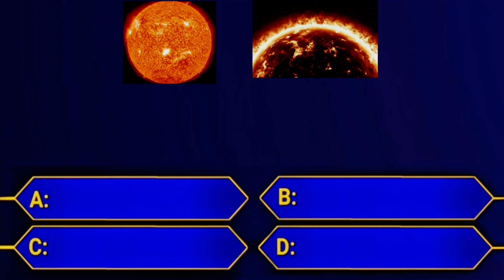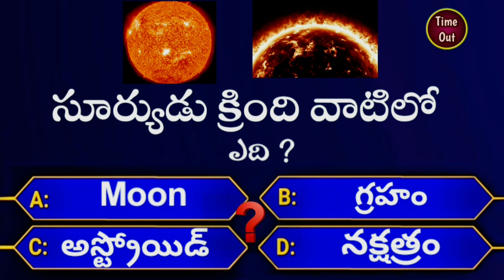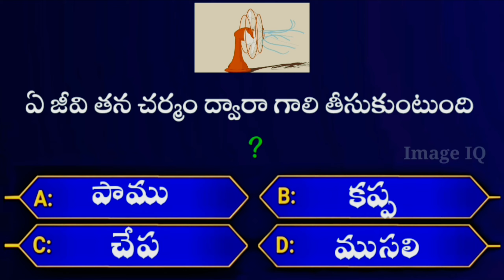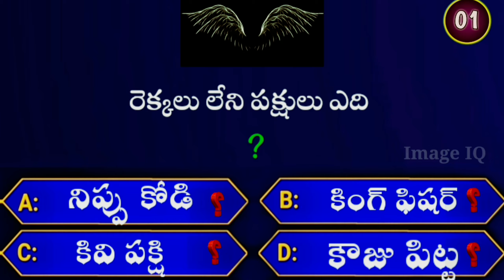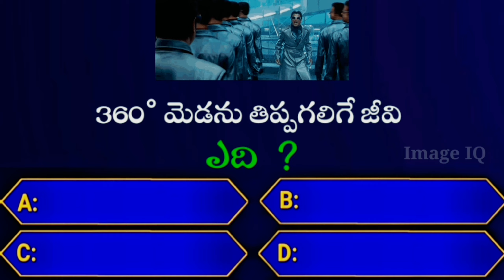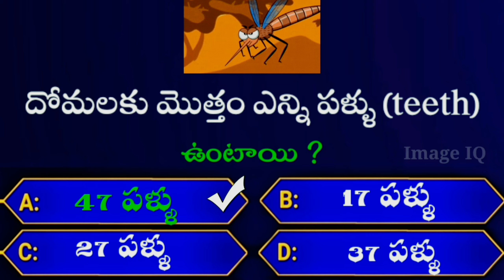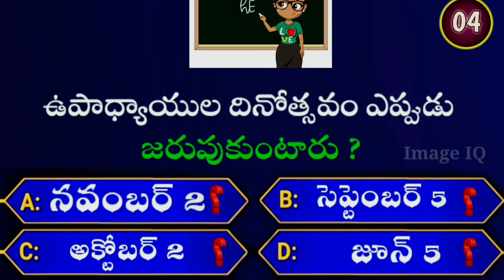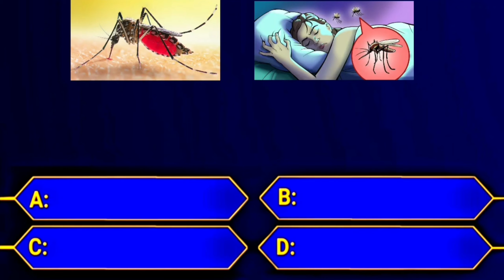ULTIMATE GENERAL KNOWLEDGE QUIZ QUESTIONS IN TELUGU 2024 | Episode-103 | by Image IQ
General knowledge
Interesting Questions,
Amazing Facts,
Unknown Facts,
GK Questions,
Topics,
Answers,
Health Care,
Quiz,
Telugu Language,
 World GK,
Current Affairs
Health knowledge
gk telugu

THIS VIDEO HELPS YOU LOT BECAUSE DAILY  WE ARE COVERING ALL THE TOPICS  ABOUT GENERAL KNOWLEDGE AND UNKNOWN FACTS, HEALTH TIPS IN THE FORM OF QUIZ SO, DONT MISS THIS VIDEO

Amazing interesting questions in Telugu
Interesting topics in Telugu
Interesting questions and answers in Telugu
Health gk questions and answers
Amazing facts in Telugu
Telugu interesting quiz videos
Telugu knowledge quiz questions
World gk questions in Telugu gk questions and answers
Gk question and answer Telugu mein
Gk in Telugu
Gk in Telugu current affairs 2023
Gk MCQ for competitive exams in Telugu
Gk current affairs 2023 in Telugu

gk question telugu
gk questions telugu
gk questions and answers telugu
gk questions and answers in telugu
g.k questions in telugu

gk telugu
gk bits
gk facts in telugu

telugu quiz
telugu gk questions
telugu gk
telugu movies 2024
telugu quiz questions with answers

facts telugu
facts in telugu interesting